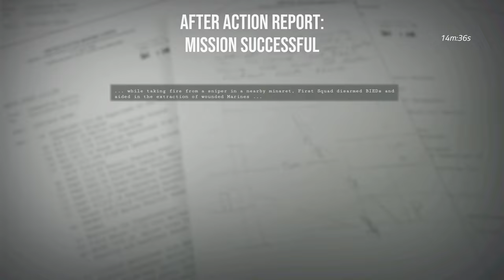Six Days in Fallujah S.D.W. w nocy i burzy piaskowej na ratunek - Suchar | Snopek | BartBear.